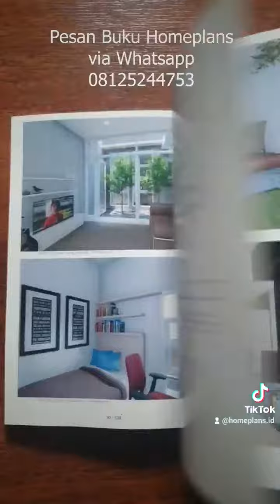japandi santorini desain rumah modern desainrumah inspirasi fasad interiordesign